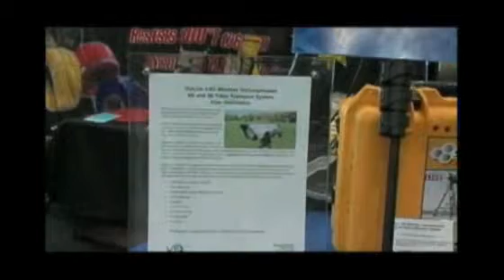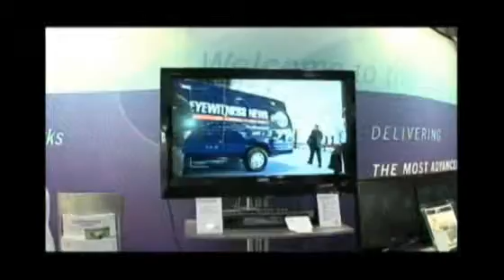Clip 1 VidOvation Virtual Booth Tour and Interview NAB 2011 by Jim Jachetta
VidOvation Virtual Tour and Interview NAB 2011 Booth Clip 01.
VidOvation virtual demonstration of some of the most technologically advanced video communications systems at NAB Show.
Experience VidOvation's Award-Winning 60 GHz Uncompressed Wireless RF HD SDI Transport System and the Boxx TV Camera Mount 6 GHz Wireless RF HD SDI Transport System integrated with an HD SDI camera.  Also see the Minicaster live HD and SD video streaming and webcasting device, our state-of-the-art MPEG-4 H.264 encoders for HD SDI and set-top box decoders for IPTV applications by VSI.
Also featured is a Bi-directional ASI and IP video gateway for IP or ASI format conversion for up to six decompressed transport streams by Magenta Research.  Featured is the voLANte DVI/HDMI Video and Digital Signage over IP system.  Video and KVM Extenders over CATx UTP are on display by VidOvation, and you can watch a demonstration of the Wireless HDMI extender by VidOvation.   See the innovative Stream Cell ENG Truck in a Box for Back-haul video feeds over Cellular and Satellite networks and more.